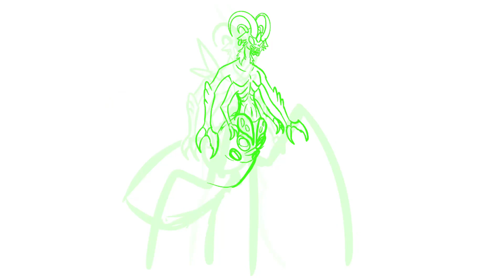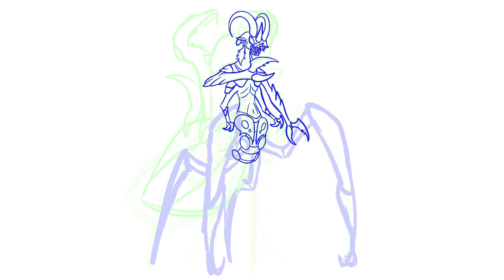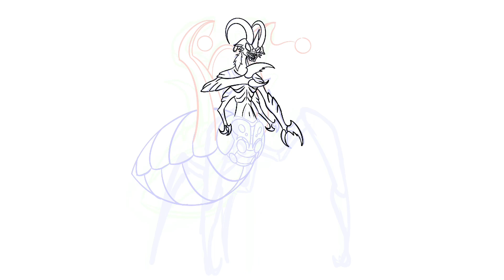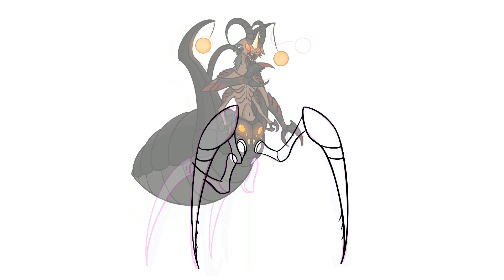Beelzebub (Character Art Timelapse)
King of Gluttony, Lord of The Flies. He feeds on whatever he can to feed his insatiable appetite. Time: 5 hours 44 minutes